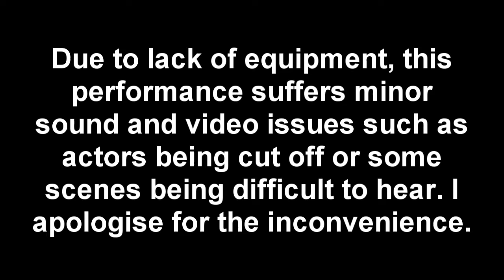Hacktivists (Drama Play)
There are problems with the audio and video here, so don't expect a super high-quality recording. Enjoy nonetheless.

Hacktivists is a play about a hacker group in a high-school led by Archie, who discovers that his leadership will soon be questioned when Beth joins and leads the group on a hacking attack.

Archie - Jordan Henry
Beth - Marie-Claire Copley/Mika Friebel
Steve - Luke Jordan
Seb - Mitchell Olive
Eloise - Indigo Stouch
Nisha - Christine Pearsall
Hugs - Clare Edmondson
Drew (Fill-in) - Mika Friebel/Marie-Claire Copley
Jenny - Grace Boyle
Mark - Will Broderick
Tania - Jaz Betts/Emma Watts
Cath - Amelia Hender/Florence Phillips